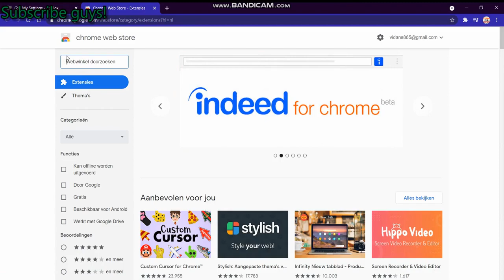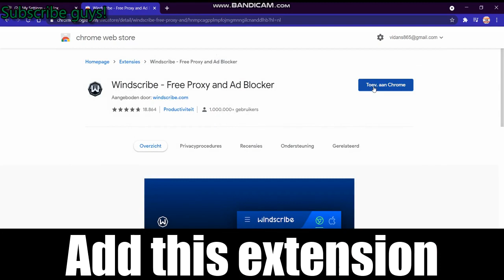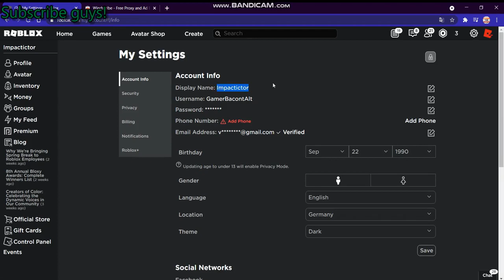HOW TO GET A DISPLAY NAME IN ROBLOX (Method)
In this video i am showing you how you get a display name.
It's basically a new extra name for you like inside of twitter.
You're display name will pop up inside a game leaderboard.
And once you got a display name delete the extension, or you can't play roblox. We'll that was basically my explaining of display names.
This only works when you're selected at germany, or else it wont work for you. It also helps me of buying some robux codes to give out to you guys than you for you're support man/ girl.
 ROBLOX: Gaming platforms for kids, making fun creations of games and experience of you're in tire life. It makes kids happy and it's the best platform of gaming for kids. Not kids to bully but, for you're child. It's populairity with all the games in side it. Gaming 3-4 minimum hours a day.